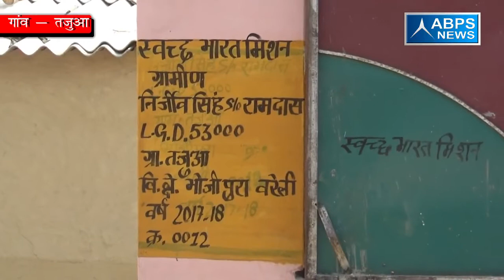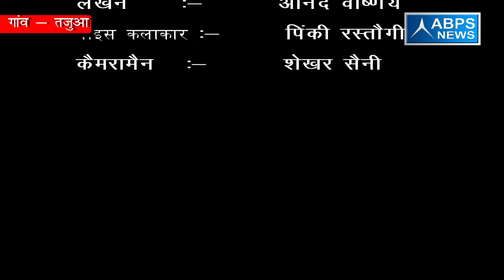गांव - तजुआ , ब्लॉक -भोजीपुरा , जिला - बरेली